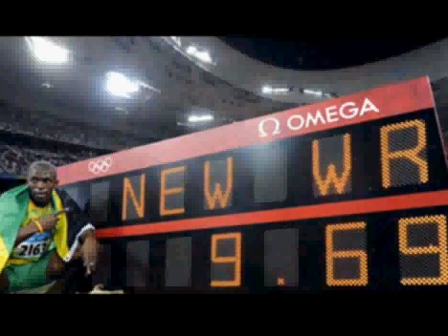Usain "Lightning" Bolt 9.69 beijing 100M 2008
Usain bolt sets new record for mens 100m with 9.69